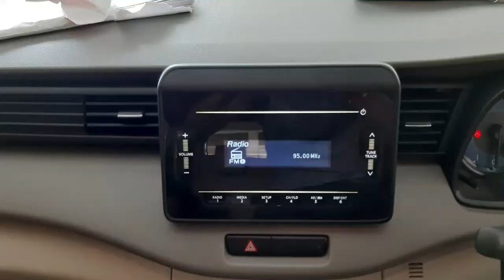New Maruthi Ertiga Seat Covers , 3D Mats ,Smart Black kit, Skuf Plates & More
New_Maruthi_Ertiga : Fitted All Accessories Like

Shark_Antenna_&_More ..

 Vo Do All Vehicle’s Accessories At Ur Door Step..